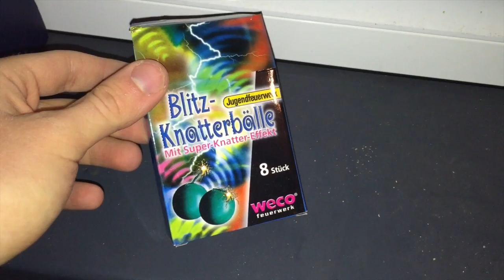Weco Blitz Knatterbälle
Hier seht ihr die Blitz Knatterbälle von Weco.